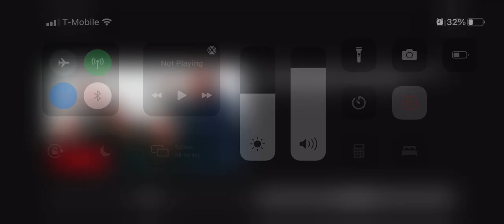Tomorrow night is my Throwback SmackDown on FOX